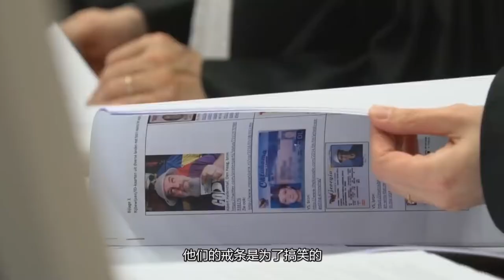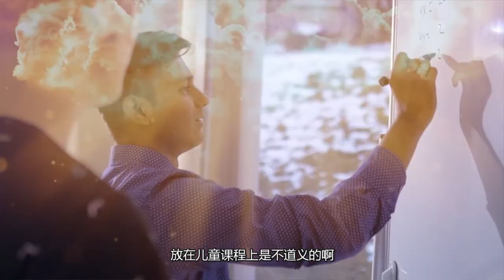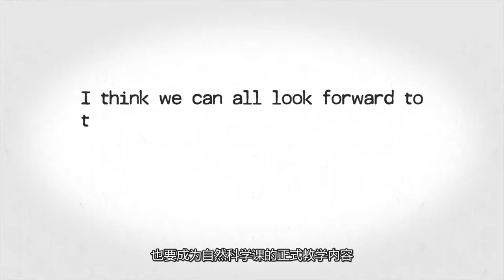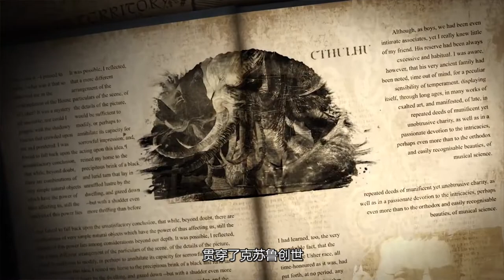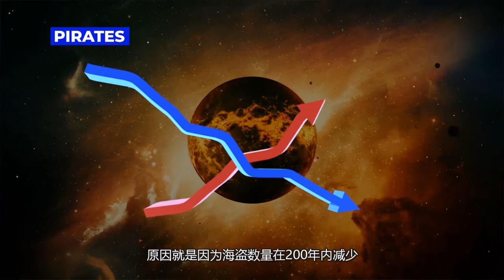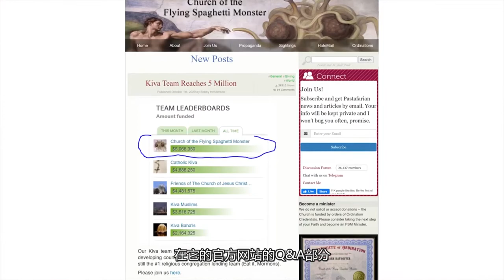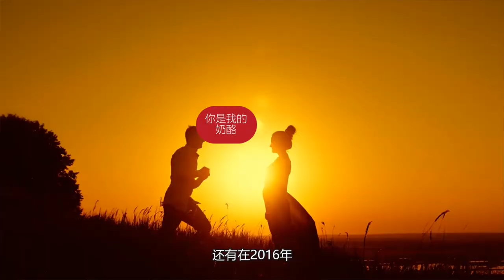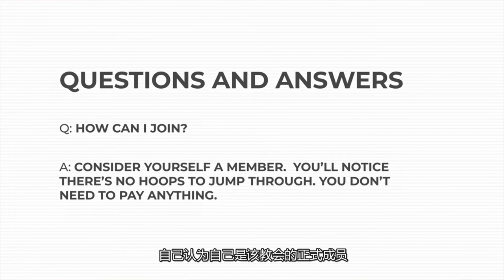【飛面大神】宇宙是一坨飛面大神創建的？快來看這個歡樂沙雕的宗教，還有國家承認合法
【飛面大神】宇宙是一坨飛面大神創造的？快來看這個歡樂沙雕的宗教，還有國家承認合法。
沒錯這說的就是飛天意面教。2016年，一個頂著不銹鋼濾面鍋的荷蘭小夥——馬瑟，將荷蘭政府告上了法庭。要求政府承認他所信奉飛天意面神教為一個合法的宗教組織。而荷蘭政府認為，這飛天意面神教只是一群無聊人的惡作劇而已。他們教義是瞎編的，他們的戒條是為了搞笑的，甚至他們的禱告語RAMEN都是抄襲的。但是荷蘭政府還是輸了官司。成為世界上第一個承認飛天意面神教為正式宗教組織的國家。今天我就來說說，這個為諷刺而誕生的宗教飛天意面神教。

大家好，歡迎來到十萬個聊什麼。
我們會儘量和大家聊一些有用或有趣或詭異的故事。希望大家喜歡。
歡迎大家提出寶貴的意見和建議。我們會一直努力把頻道節目做的更好。
希望大家喜歡我們的視頻。
謝謝！

2022會發什麼？盤點世界最強預言家關於2022年的預言。至暗時刻？光明未來？

【UFO】晶片技術是從外星人那裏得到的？而且美國已經製造了9艘幽浮？NASA和美國政府一直在掩蓋什麽事情？

【未解之謎】一個人如何不用任何機械，建造一座石頭城堡？外星人？反重力？或者他知道埃及人如何建造金字塔？

神秘的【麥田怪圈】：外星人的信息？阿努納奇的啟示？一切都要從無限能源說起